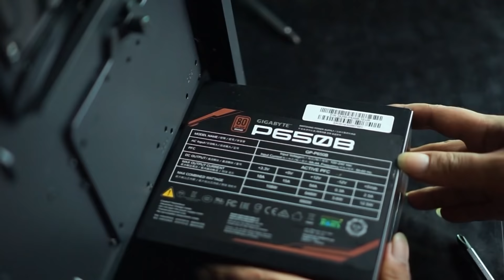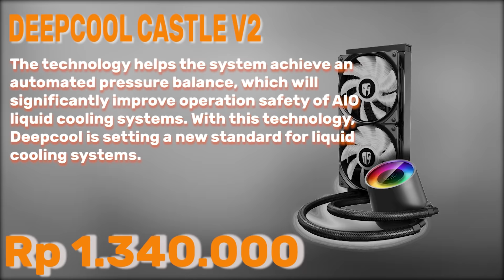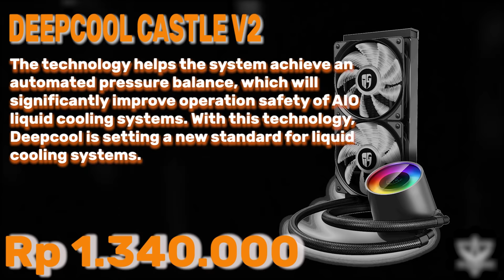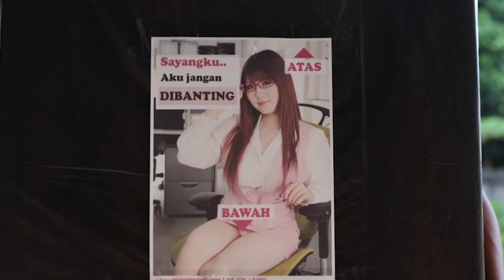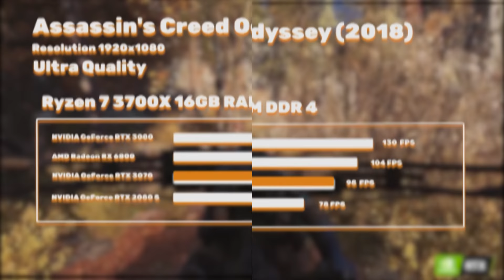MENDING RAKIT PC | Review PC Nyeleneh Ft. @Ngepetsub_ori || PC Gamer Bali Creative Studio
MENDING RAKIT PC | Review PC Nyeleneh Ft.  @Ngepetsub

Yo guys ~ Balik lagi ke PGB Creative, kali ini kita lagi build PC KENCENGNYA si ROJALI untuk menunjang Live Stream Hentainya dia ya ~
walau reviewnya random gapapalah kita havefun bareng dlu xD

PC INI DI BIKIN SEBELUM RTX 3070 Launch
HARGA PRODUK/PART BERDASARKAN TOKOPEDIA

BANTU DIVYA AGAR CEPAT KELAR Live2Dnya yuk !